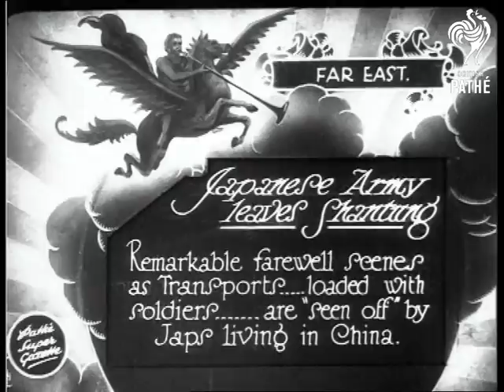Japanese Army Leaves Shantung (1928)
Full titles read: "Japanese Army leaves Shantung - Remarkable farewell scenes as Transports... loaded with soldiers... are "seen off" by Japs living in China."

Shantung, China.

Various shots of a ship leaving dock; a large crowd waves from the dockside and millions of streamers are strewn between the ship and the dock.  People on the dock and on ship wave little Japanese flags.  Several more shots of soldiers and civilians on the dockside waving goodbye to those on the ship.
 FILM ID:740.26